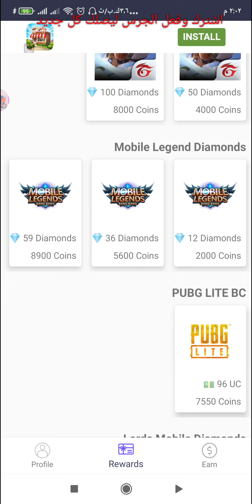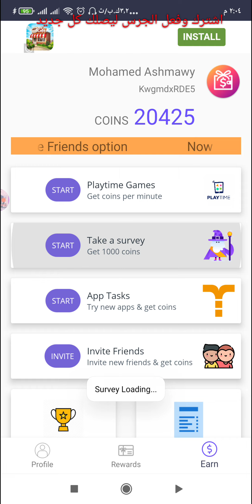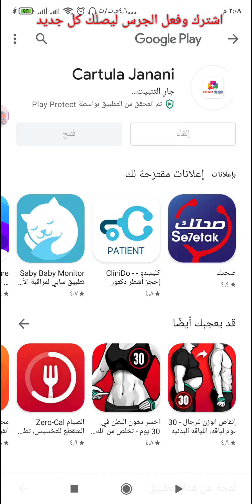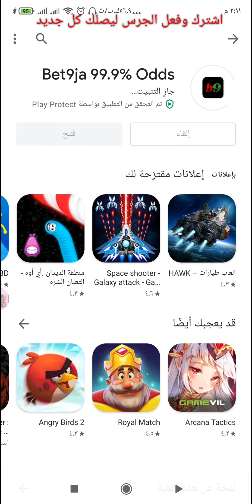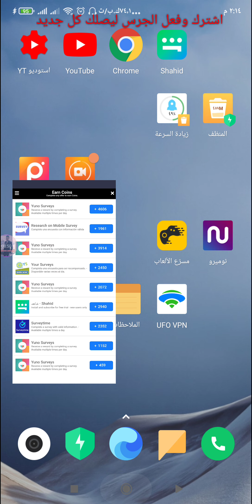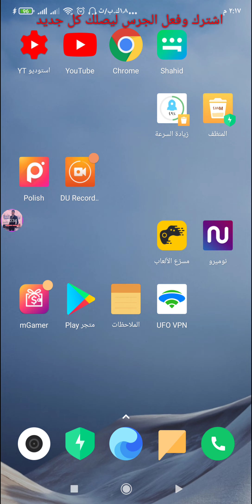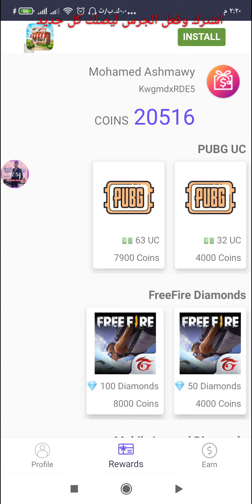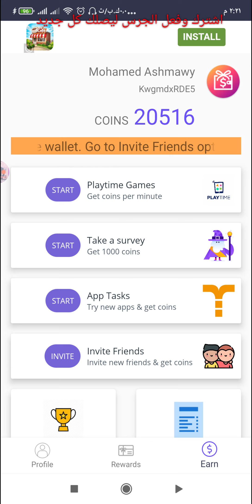اربح شدات ببجي موبيل وجواهر فري فاير مجانا | احدث عروض mgamer